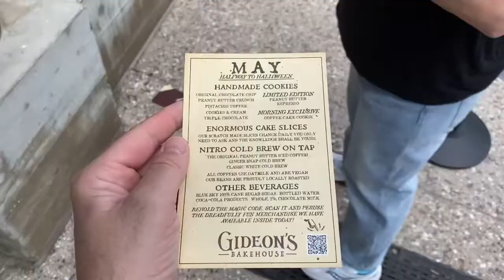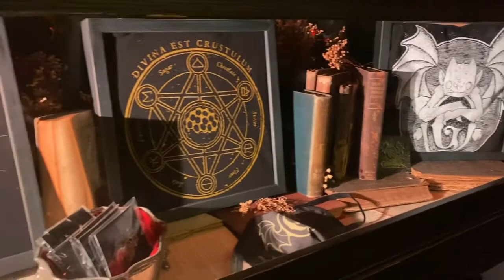Gideon’s Bakehouse at Disney Springs!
We went to Gideon’s Bakehouse at Disney Springs to try some snacks!

Follow Chrissy!